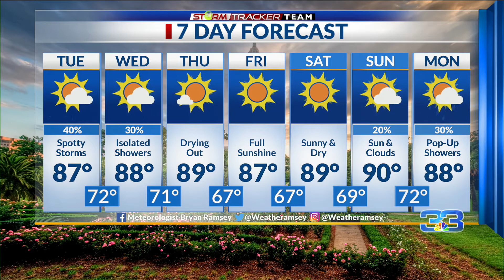StormTracker Forecast (9/7/2021)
Scattered showers and storms today with highs in the upper-80s.